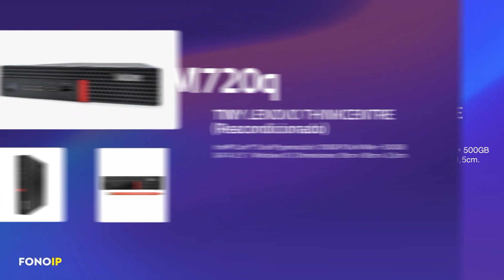Telegram problemas con la privacidad, relojes Rolex con chip NFT, Cybertruck armada en Chechenia y +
Telegram problemas con la privacidad, relojes Rolex con chip NFT, Cybertruck armada de general en Chechenia deja de funcionar y culpan a Elon Musk, Jon Yve y mas